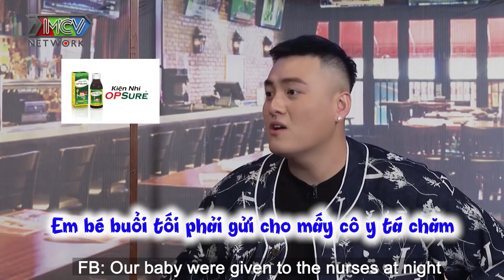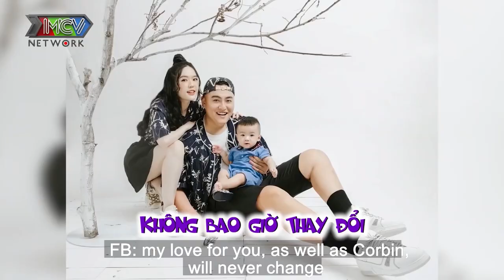DÍNH BẦU NHỜ BẠN THÂN gọi từ Việt Nam sang Nhật nhắc nhở 2 vợ chồng TỚI NGÀY HÀNH SỰ